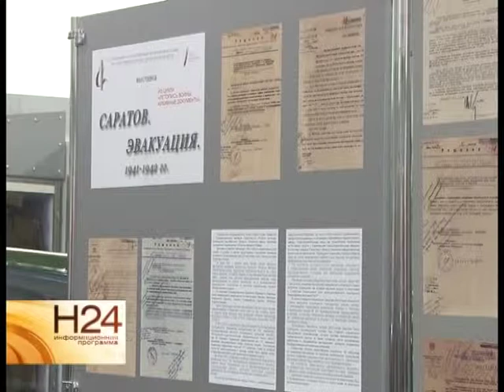Выставка "Саратов.Эвакуация" стартовала в музее боевой славы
Первая выставка из цикла "Летописей войны" стартовала в саратовском музее боевой славы. Проект организован совместно с архивом области и посвящен предстоящему
70-летнему юбилею победы. Первая выставка цикла называется "Саратов. Эвакуация". В рамках цикла будут также открыты выставки, посвященные госпиталям, селам и культуре в военные годы. Сюжет вышел в эфир 19 июня.